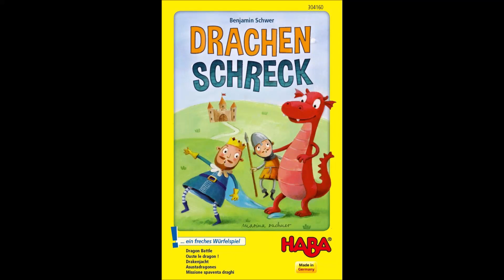HABA Asustadragones (Instrucciones)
El Castillo Drago está asediado por los dragones que no hacen otra cosa que capturar a sus habitantes. Se pide la ayuda de los jugadores: sacando los colores correctos con los dados intentarán asustar a los descarados dragones para que queden libres los habitantes del castillo. Pero no es tarea fácil porque los dados con el color negro van a parar directamente al pozo. Ganará quien reúna el mayor número de estrellas con la liberación de los habitantes del castillo.